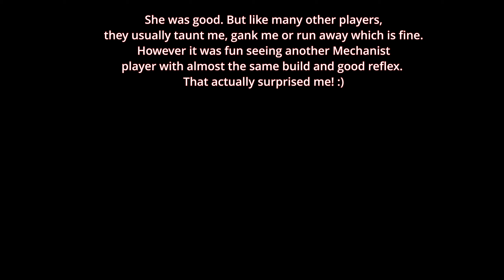GW2 | WvW - This Mechanist was actually Good.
Impressive. First time I see a Mechanist playing "almost" like I do.